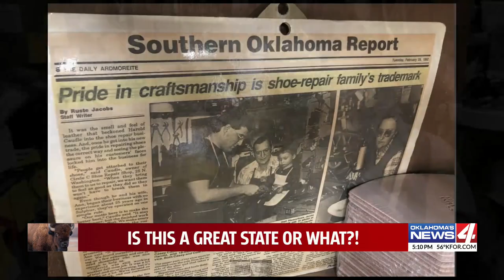This longtime Ardmore mom-and-pop boot repair shop ties the laces on 54 years in business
Of all the ways to measure time and distance, people like Harold Caudle can see it in the soles of their customers, and the hold on a storm welt.